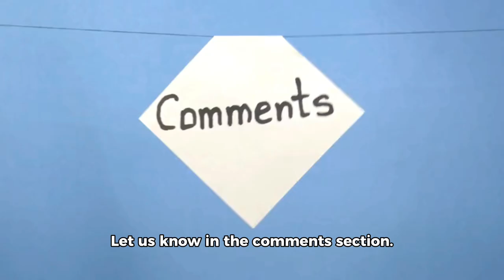The Irish Wolfhound 🐕 | Top 10 beautiful facts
Experience the sheer beauty of nature with our short film on the Irish Wolfhound dog breed. Discover the top 10 outstanding and breathtaking facts in this quick 3-minute story!